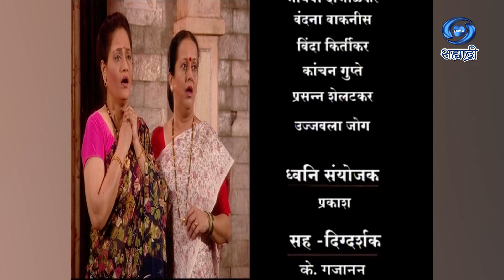Saath Sangat | Serial | साथ संगत | Ep 55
लेखक - चंद्रशेखर गोखले
शीर्षक गीत - नितिन आठ्वे
संगीत - श्रीधर फडके
कार्यकारी निर्माती - ज्योती प्रेमी
सह निर्माता - जितेंद्र अडप्पा
संकल्पना, निर्माता आणि दिग्दर्शन - राज प्रेमी
मालिका दिग्दर्शन - संतोष जोशी
गोळे गांवकर
देवराज टेलिफिल्मस् सादर करीत आहे..
DD Sahyadri
Doordarshan Mumbai
Sahyadri Marathi
Show : ' Saath Sangat '_' साथ संगत '
Artist : विभावरी प्रधान
रामकृष्ण गाडगीळ
कुणाल लिमये
उमा गोखले
प्रदीप वेलणकर
आणि इतर
Social Media Operator : सई सागर मांजरेकर
Producer Director : राज प्रेमी